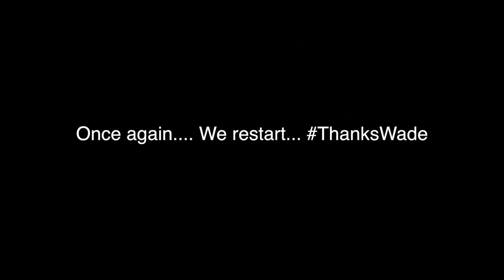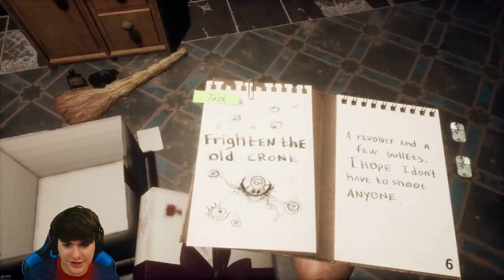DON'T TOUCH M0MS BALLOONS! Loco Parentis Horror Game With Wade!